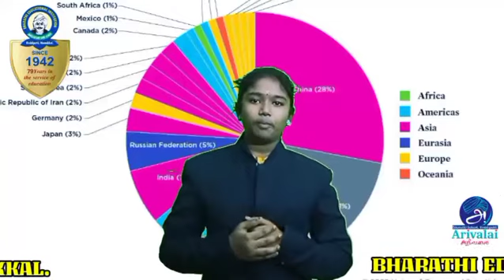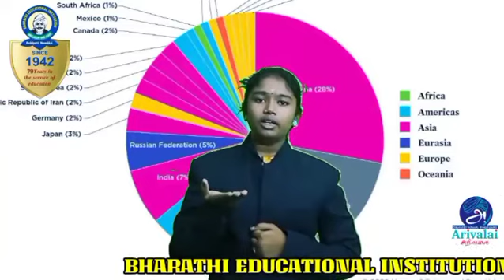Alarming Global Warming - Bharathi School Reddipatti Media Channel Arivalai Podcast